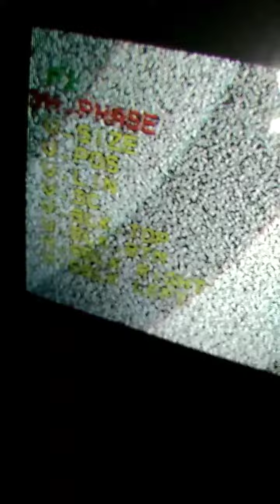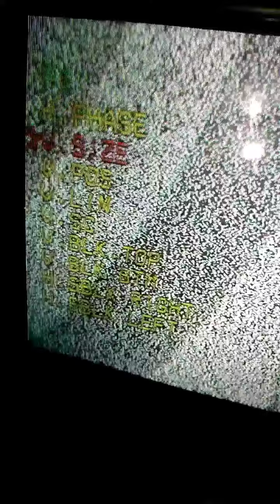TV GAMBAR MELIPAT DAN BERGARIS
CARA MEMPERBAIKI TV CINA  GAMBAR MELIPAT DI ATAS DAN BERGARIS